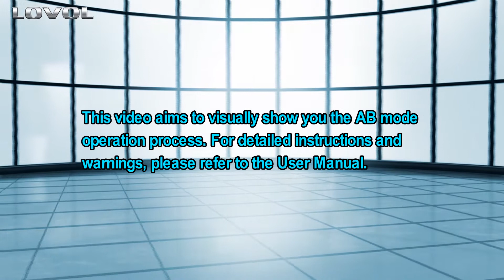#3 AB Mode Operation | LOVOL Arbos Drone Sprayer Tutorial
This video aims to visually show you the AB Mode Operation of LOVOL Arbos Drone Sprayer, for detailed instructions and warnings, please refer to the User Manual.